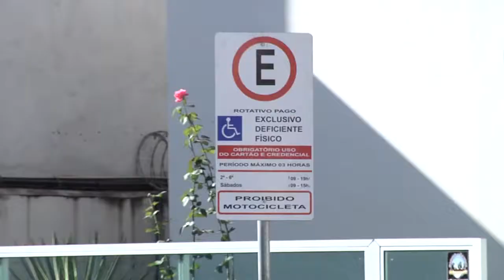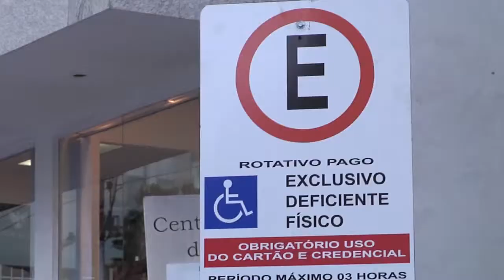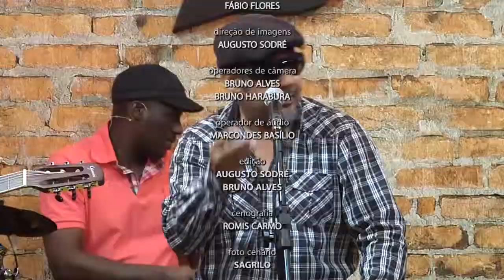Programa Bom de Papo 22/09/2015 - JULIO SANTANA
Programa Bom de Papo Tv TRIBUNA SBT Segunda a Sexta 13:15

-Entrevistado de Hoje: Julio Santana